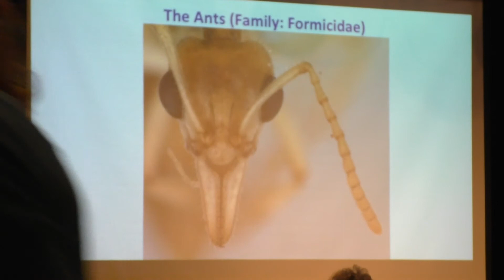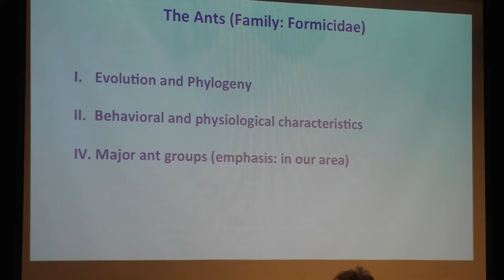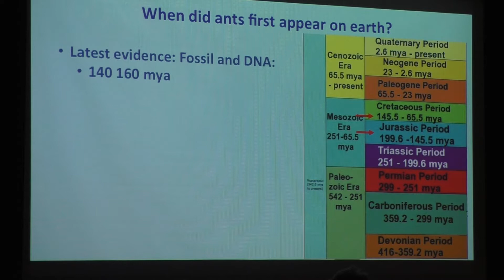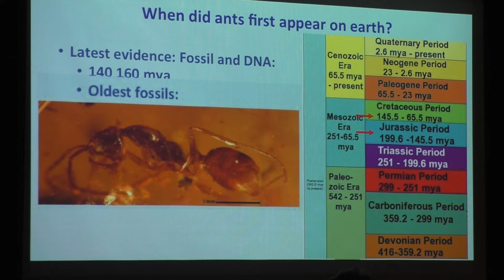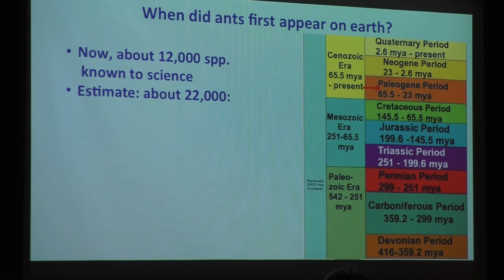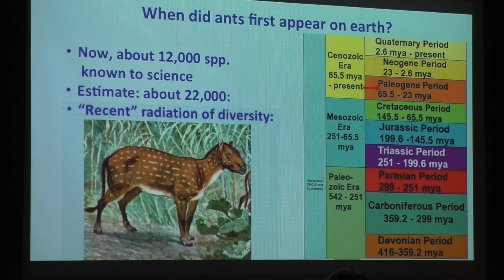Ants 1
Part 1 of Highland Wonders presentation Ants: Marching in Hidden Worlds on February 2, 2018.

Entomologist Joseph Fortier provided a glimpse into the enigmatic life of ants. We explored the fascinating ways in which ants function as a community and their unique adaptations for survival, including their ability to communicate, solve problems, and fulfill specific roles for the sake of the colony. Their natural history was discussed, from the first evidence of ants emerging to their ecological and phylogenetic context. Fortier shared about the diversity among species, with some brief and simple information about which ant species we can expect to see in our region and how to identify them.